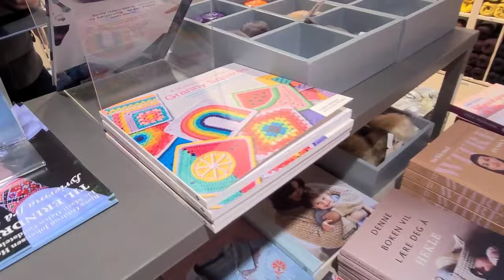Norway Vlog - yarn shop, knitting, Oslo